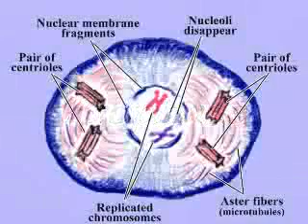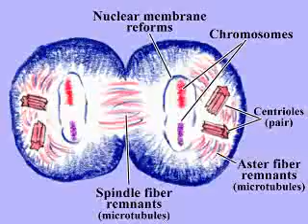Mitosis, Overview of Stages (Whitefish Blastula slide preparation)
This video of Mitosis (Whitefish Blastula slide preparation) supports Chapter 11 - Cell Division in Anatomy and Physiology Text and Laboratory Workbook, 4th edition, by S. Davenport, B.A, M.A., This book is designed for students who are fulfilling an Anatomy and Physiology prerequisite for nursing or allied health programs, and coordinates traditional lecture topics with laboratory/learning exercises.  The book (and additionally each chapter) is published as interactive PDFs.  Each chapter's Table of Contents is linked to each Chapter's topics, and additionally there are links to interactive exams and videos.